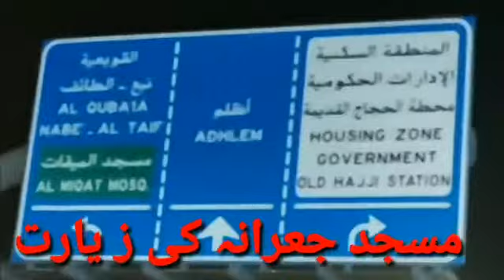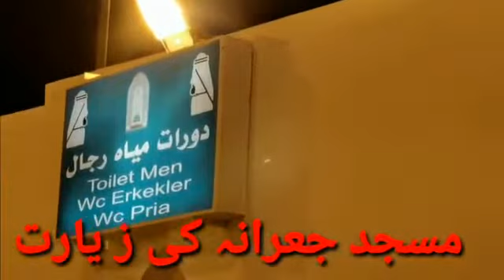Miqat Masjid e Jurana | Miqat Masjid e Jurana to Makkah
Assalam u Alaikum Warahmatullahi Wabarakatuh
 About This Video- Miqat Masjid e Jurana is the place from where people going for Hajj or Umrah enter ihram or from where it is necessary to enter ihram
Mekat aik istalah ha jis ka Matlab wo had ha Jahan say gazemeen ko haaj ya Umrah ki niyat say lazmi tor par alahram ki halat mein guzarna  hota ha . Mekat is makam ko kehty hain Jahan  say haaj ya Umrah par Jane waly log ahram bhantay hain ya jahan say ahram bhandna zarrori hota ha joodha Saal Kabal Arab mein Allah Kay akhri Rasool (S.A.W) Kay kadam Mubarak nay jis mukam ko sharaf bakhsha wo jaghain humesha Kay Liye muqadas  qarar pai aur is nisbat say wo mukam brabar chalnay waly sitaron ki manid qarar pay in muqadas makamat mein aik jagah " Masjid Al jirana" bhi ha. Makkah mukarama Kay shamale mashriq mein 25 kilometer ki masafat par ye Masjid Haram maki ka hissa aur mushrik ki simt "mikaat" mein say aik ahram jagah  ha
Safar-e-Noor Vlogs